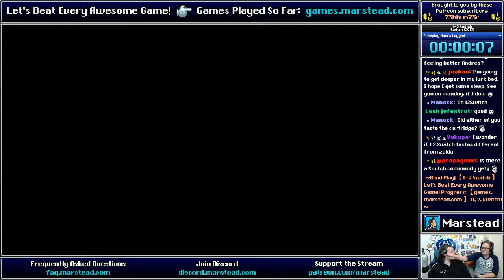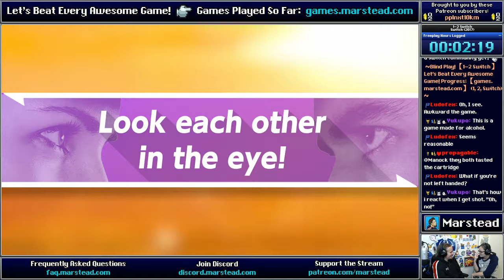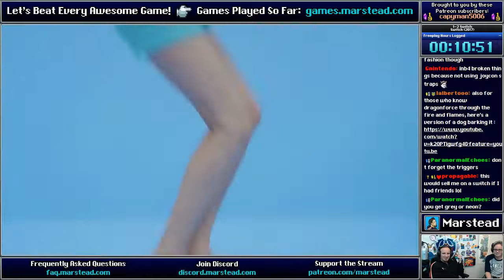🎈 1-2 Switch (Freeplay 1)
[00:00:00] Start
[00:01:17] Game: Quick Draw
[00:04:06] Game: Zen
[00:05:57] Game: Samurai Training
[00:08:15] Game: Table Tennis
[00:10:39] Game: Beach Flag

[00:12:01] Scene: All games unlock
[00:13:33] Game: Milk
[00:16:25] Game: Wizard